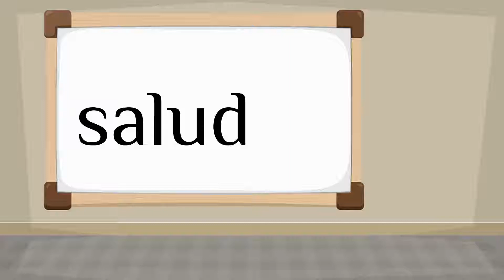How do you say 'health' in Spanish?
How to say 'health' in Spanish? Listen to hear the pronunciation.